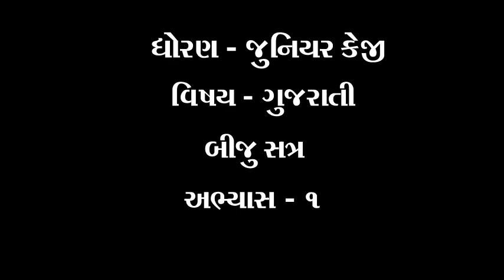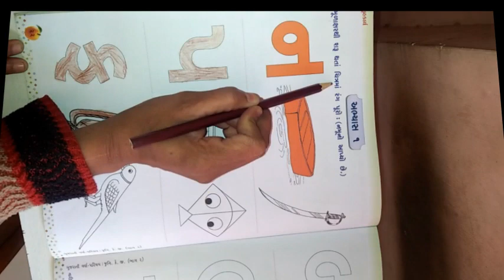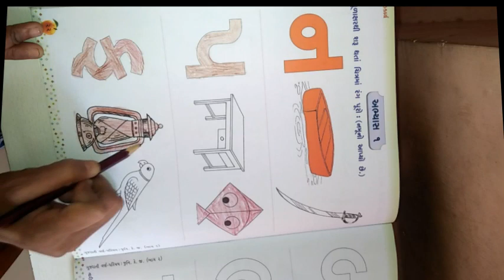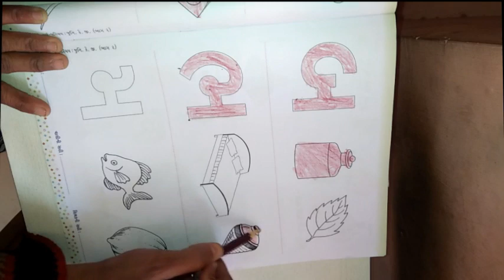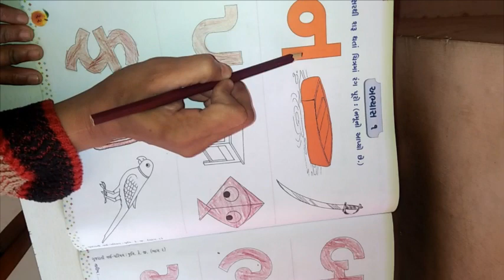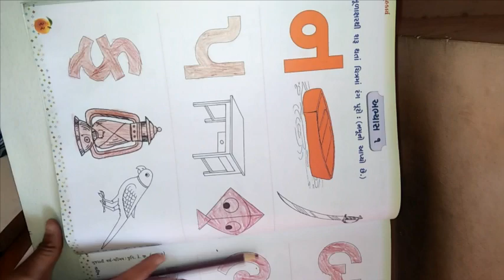ધોરણ જુનિયરકેજી વિષય ગુજરાતી બીજુ સત્ર અભ્યાસ ૧